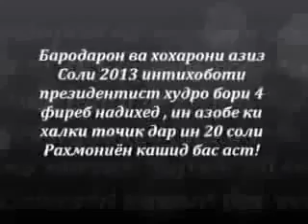Душанбе требуй перемен 2020